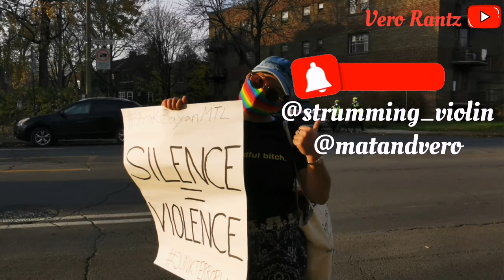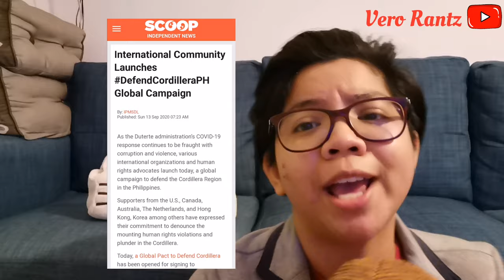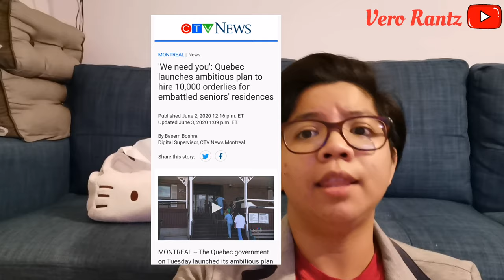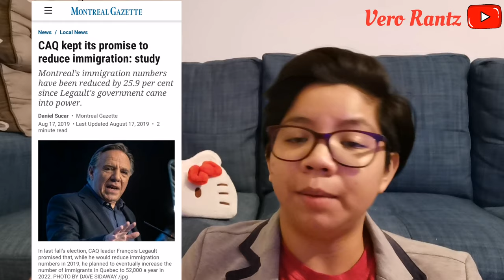healthcare workers & system, Filipino connect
The care sector has always been neglected because it's not the most profitable industry. It demands high skill to be able to provide the best care that our love ones deserves. It's easy to believe that providing care is easy peasy and no need to study. However, if that's the case, then how come most rich nations are in need of care workers?

In this video, I rant about how we took women's unpaid labour for granted and who are the ones who filled the job at what price?

Credit:
intro: Sunboat by Little Suns
background: Happy Step